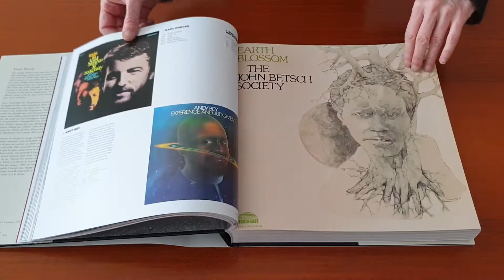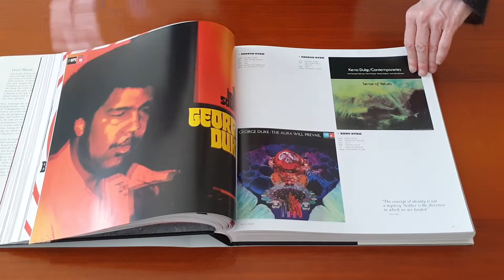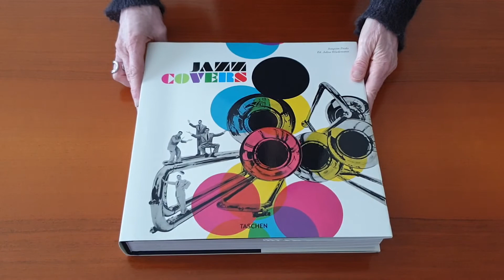JAZZ COVERS Taschen​ (leaf through)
Un doppio volume con un’ampia selezione di copertine di album jazz dal 1940 fino al declino della produzione di LP nei primi anni ’90.

con consegna in 24/48 ore in Italia e 72 ore nelle isole.